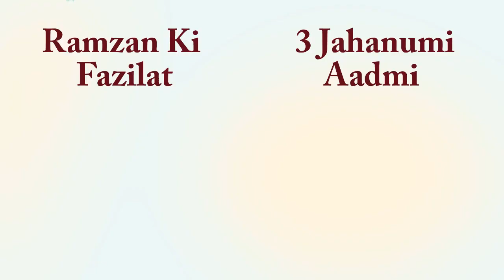Maulana Tariq Jameel Bayan Ramadan 2018 Ramzan Main 4 Khatarnaak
In This latest short clip Ramzan Bayan Molana Tariq Jamil telling important things about Ramadan.  Ramadan is the ninth month of the Islamic calendar and is observed by Muslims worldwide as a month of fasting to commemorate the first revelation of the Quran to Muhammad S.A.W according to Islamic belief.
Tariq Jameel's lectures incorporate a wide range of issues of Islam and social concern. Maulana Tariq Jameel especially emphasizes on self-rectification, self-accountability, honesty in social life, avoidance of violent ways, observance of God's commands, and the following of the teachings and the model of life as suggested by Islamic prophet Muhammad S.A.W.Tariq Jameel's lectures incorporate a wide range of issues of Islam and social concern. Maulana Tariq Jameel especially emphasizes on self-rectification, self-accountability, honesty in social life, avoidance of violent ways, observance of God's commands, and the following of the teachings and the model of life as suggested by Islamic prophet Muhammad S.A.W.In May 2014, the International Human Rights Commission Chief Ambassador met Tariq Jameel along with Asad Bashir and Veena Malik at Dubai and thanked him for promoting the true picture of Islam.